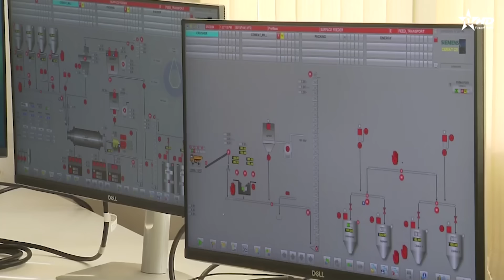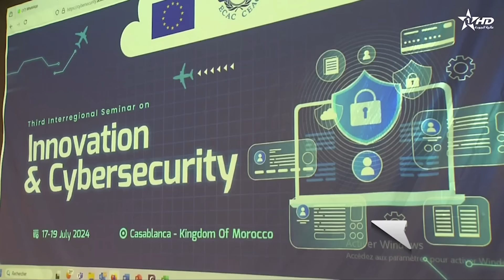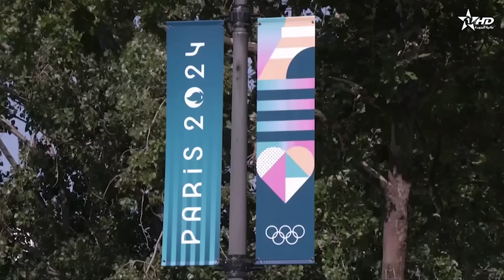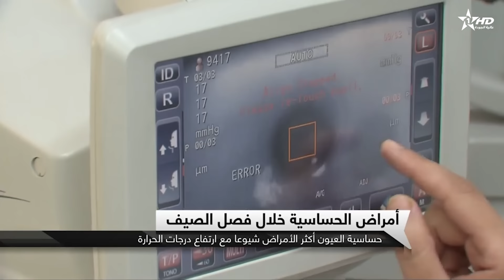الأخبار الظهيرة الأولى 18/07/2024